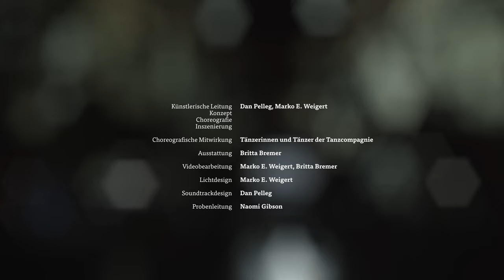»Jawoll!« Trailer (GHT)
JAWOLL!
Tanzstück von Dan Pelleg und Marko E. Weigert